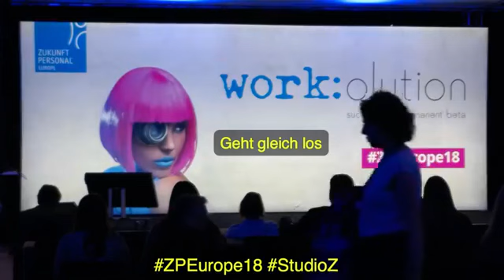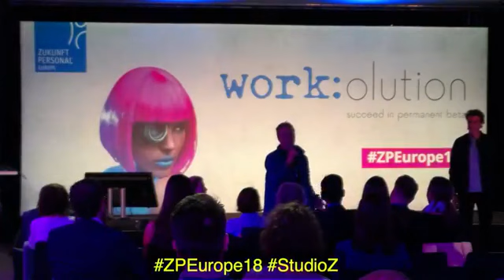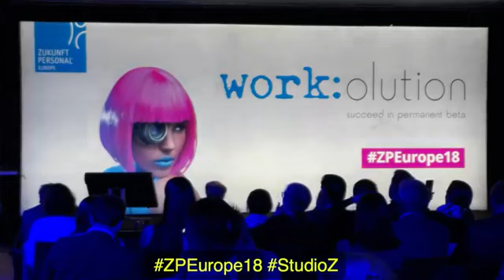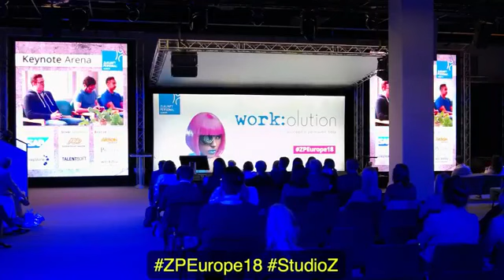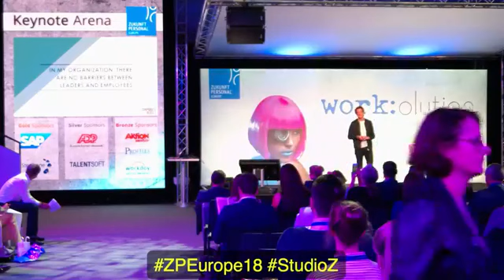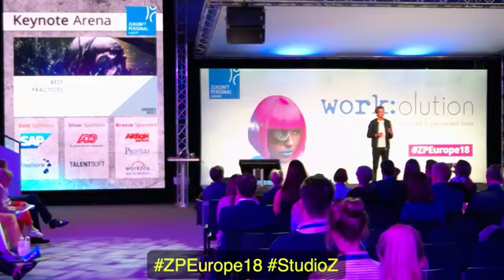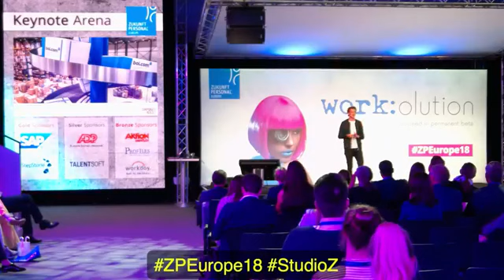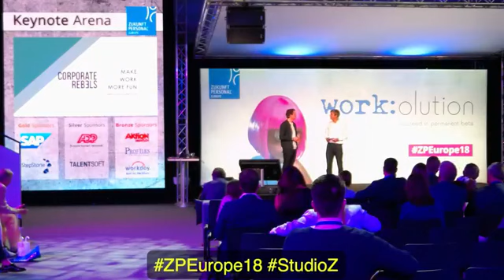(ENG) Live @ Zukunft Personal Europe 2018: Corporate Rebels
Have you missed the exciting presentation by Pim de Morree of the Corporate Rebels at Zukunft Personal Europe 2018? Then take the chance and watch our live stream from Gunnar Sohn, Studio Z. Have fun!
Sie haben den spannenden Vortrag von Pim de Morree der Corporate Rebels auf der Zukunft Personal Europe 2018 verpasst? Dann nutzen Sie die Chance und sehen Sie sich unseren Live-Stream von Gunnar Sohn, Studio Z, direkt an! Viel Spaß!